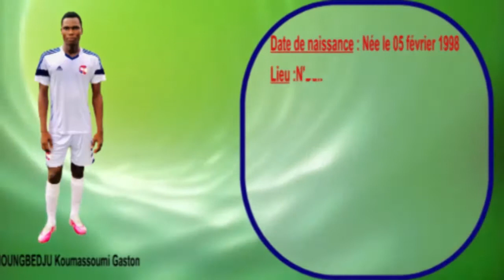Gaston Houngbédji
UFOA 2019